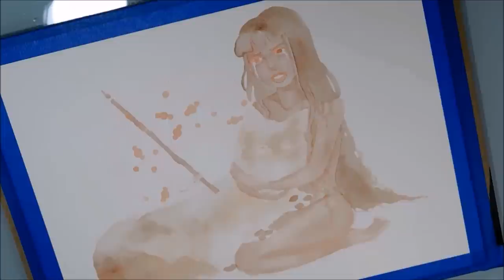WE CAN MAKE A DIFFERENCE | Youtube Artist Collective Watercolor Speedpaint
We really truly can make a difference, guys. Let's do it, for them.